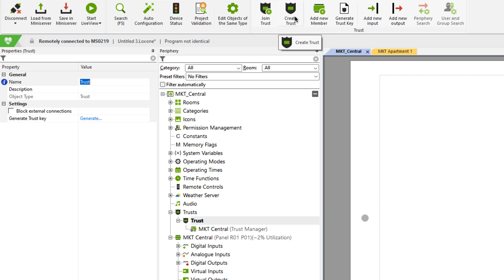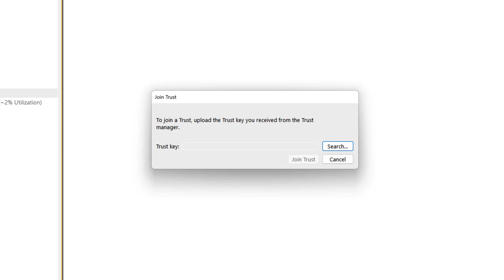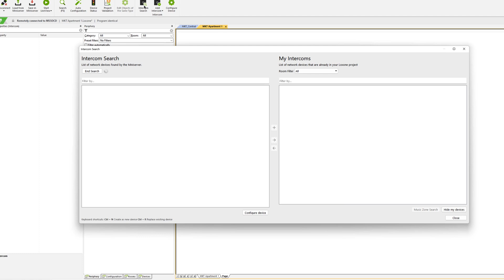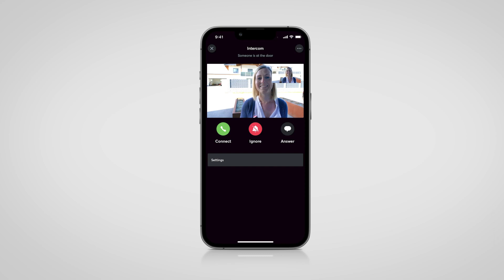Loxone Explained - Intercom Trust | 2022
With the new Loxone Config 13 it is now possible for one intercom to be used by several Miniservers. This is particularly necessary in projects with several residential units. With this function, privacy was particularly important to us. The video stream of the intercom can only be called up by the individual miniservers if the doorbell is also specifically rung. In order to be able to use this function, an established trust with the release rights of the intercom is required.

Become a Loxone Installer and offer your customers a complete home and building automation system.